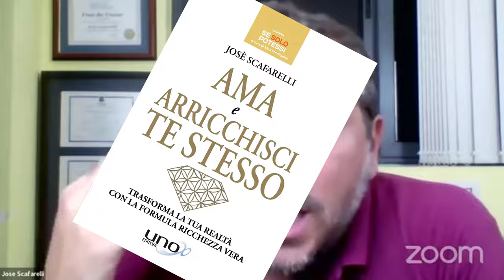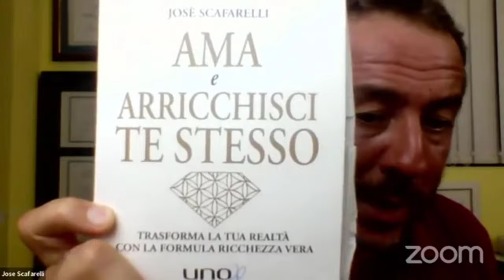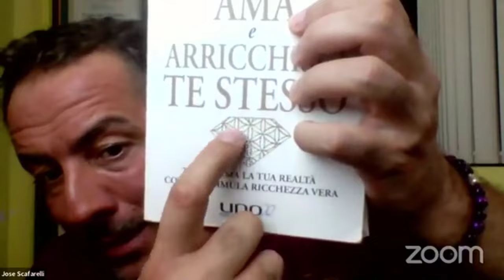Come superare la rabbia verso un altra persona e gestire se stessi: Lo specchio della Rabbia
Come superare la rabbia verso un altra persona?😡😡😡
Come gestire la rabbia verso se stessi?😡😡😡
In questa video lezione vediamo di cosa ci fa specchio la Rabbia e quali importanti lezioni è venuta a portarci.
🔥🔥🔥"LO SPECCHIO DELLA RABBIA!"🔥🔥🔥
Parliamo di:
✅ Di cosa è manifestazione la Rabbia
✅ Come si manifesta nella realtà globale
✅ Come si somatizza a livello di salute
✅ Come ci si libera definitivamente dalla Rabbia

🔵 INDICE ARGOMENTI (clicca sui numeretti per guardare quella parte): 🔵
0:43 Di cosa è manifestazione la rabbia
2:16 ESERCIZIO 1: Ti sentivi padrone della situazione o completamente fuori controllo?
4:41 La rabbia da cosa deriva e di cosa è manifestazione?
5:30 La grande illusione che ci sia un mondo esterno
7:24 I sintomi della rabbia, a livello somatico
8:25 Esprimere la rabbia ... si può imparare
10:58 Come si manifesta a livello globale : la siccità come mancanza di emozioni
11:30 Training "Dalla Rabbia alla Pace" del nuovo "Master Creazione Nuovo Mondo"
11:36 Perchè reprimiamo le emozioni come la rabbia
14:15 Come funziona il Gioco delle parti? (sia che noi manifestiamo rabbia a qualcuno, sia che qualcuno la manifesti a noi)
15:55 Come smettere di manifestare la rabbia: Passaggio dalla Mente al Cuore
19:06 AMA E ARRICCHISCI TE STESSO
19:41 REGALO: Training "Ama e Arricchisci Te Stesso"
22:51 Lo scopo della meditazione.

🔵 Che te ne è parso di questa diretta? :) Scrivimelo nei commenti!
🙏🙏🙏❤️AHO!❤️🙏🙏🙏
1abbraccio
Josè